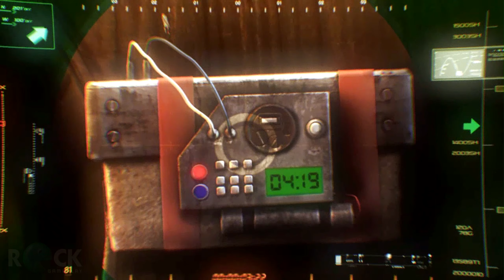Marvel Ultimate Alliance 2 Gameplay - (PC/2K 60FPS) - Anti-Registration: Off The Leash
Marvel Ultimate Alliance 2 Gameplay

Anti-Registration:
Primary Objectives: Dispose of the Bombs (4/4)